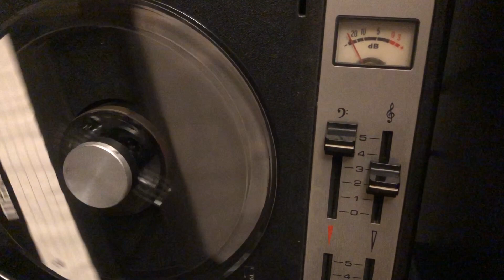Tesla B700 - Dieseli mersu raivoaa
Nahráno z Tesly B101 (9 cm/s) na druhý konec ustřiženého pásku Maxell. Tento magnetofon přehrává skvěle, ale nahrává otřesně. Občas když zastavím přetáčení tak se část pásku vymotá ven z cívek. Po prvním zapojení externího reproduktoru ten co je vevnitř přestal fungovat. Chybí velký kryt, mám jen malý. Chybí nohy, takže při stojící poloze to trochu klouže. Na rychlosti 9 cm/s hraje mírně rychleji, na 4 cm/s to nemám vyzkoušené. Kolečka aby cívky při přehrávání nevypadly jsou z Unitry M2405, která hraje docela špatně (z Unitry je nahráno video Záznam Hlasu Ameriky z magnetofonového pásku).